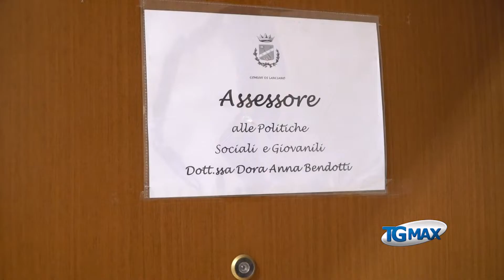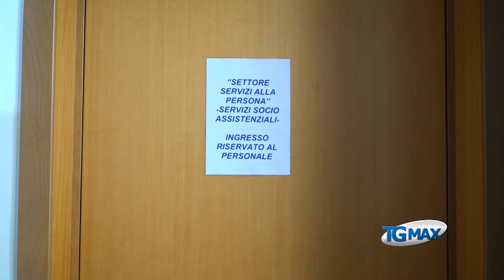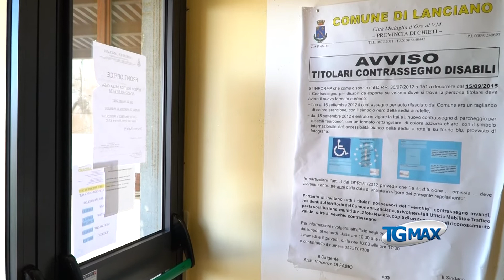Bendotti dopo aggressioni: lavoriamo in trincea, abbiamo bisogno di sicurezza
L'assessore Dora Bendotti dopo le aggressioni alle assistenti sociali: "lavoriamo in trincea ogni giorno, abbiamo bisogno di sicurezza".